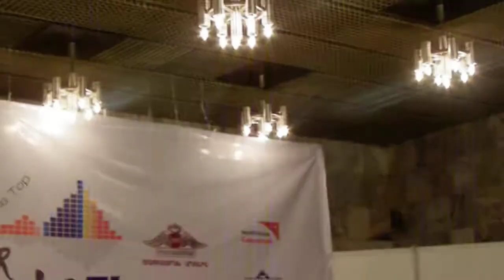Candy press conference (ESCKAZ)